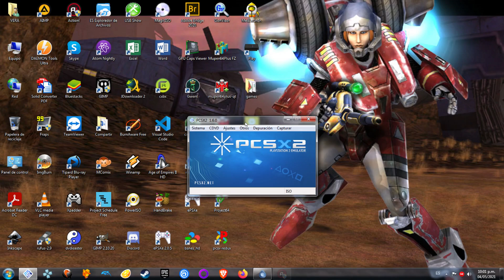Robotech Invasion (PCSX2 1.6.0) Parte #4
Prueba del emulador de la playstation 2, PCSX2 en su versión estable que es la 1.6.0 . El videojuego empleado en este test es Robotech: Invasion que vendría a ser un videojuego de disparos en primera persona ambientado en la era Invid de la saga Robotech salió para PlayStation 2 y Xbox. El objetivo de esta prueba es probar los títulos que salieron de la franquicia para la playstation 2 con la versión estable del emulador. Para este gameplay uso el teclado como mando.

NOTA :  Este gameplay lo comencé un 29 de abril de 2021, el plan era terminar todo el gameplay e ir publicándolo aquí en YouTube, pero como se me daño la placa madre que tenía por ese entonces pues lo deje en espera, luego cuando conseguí nueva placa madre, pues se me dio por probar el emulador de xbox, xemu y de xbox 360, xenia, mas tarde el de ps3. Al final lo termine dejando de lado este gameplay hasta esta fecha (16/06/2023) . Por supuesto que en algún momento lo completare pero por el momento subiré los gameplays que grabe por ese tiempo, tenia el windows 7, ahora está el 11 y yo aún usando el 10 actualmente.
Gameplay completo :
16 GB RAM Kingston 1866 Mhz
Mainboard Gigabyte GA-F2A88XM-HD3
Juego: Robotech Invasion
Plataformas:  PlayStation 2, Xbox
Género:  Videojuego de disparos en primera persona, Videojuego de aventura
Año:  2004
Emulador: PCSX2